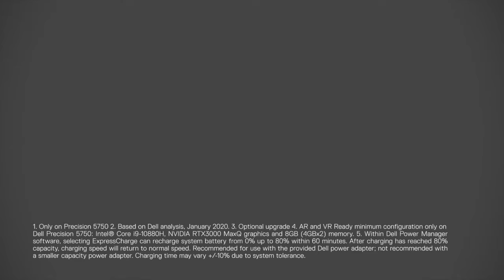AMA: Jay Francis, VP, Current Series and Diversity, Disney TV Animation | Stareable Fest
Recorded live at Stareable Fest 2021’s virtual festival.

✶ Learn how to get started in animation or screenwriting
✶ Get the inside track on applying for jobs at Disney
✶ Gain insights into Disney's content strategy across platforms and evolution as a company

Moderated by Bri Castellini

Jay Francis is Vice President, Current Series and Diversity, Disney Television Animation (TVA). He is responsible for managing the creative direction of production on current series for Disney TVA and working closely with the development and recruitment teams to identify, secure and mentor diverse creative talent for Disney TVA and Disney Junior.

Francis joined Disney TVA in 2007. During his tenure, he has overseen creative direction on a multitude of original animated series including Disney's five-time Emmy® Award-winning "Phineas and Ferb," Emmy® Award-nominated "Big City Greens," "Amphibia," and most recently the upcoming Disney+ original animated adventure movie "Phineas and Ferb The Movie: Candace Against the Universe."

In his Diversity role, Francis has created an educational institutions program for which he regularly visits and speaks with students at key universities across the country as well as the country's prestigious art and animation schools.  He also oversees the television animation studio's Apprentice Writers and Diversity Development Programs.

Prior to joining Disney TVA, Francis was Vice President and General Manager, Development and Acquisitions for Level 13, Film Roman's online animation distribution network.

Born in Boston, Massachusetts, Francis received a Bachelor of Science in television and film production from the Newhouse School of Public Communications at Syracuse University.